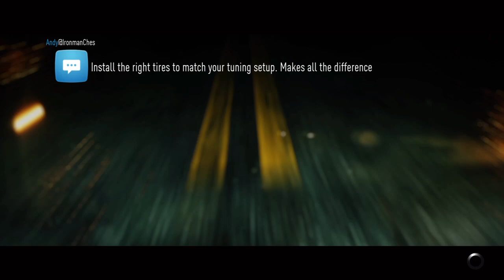Need for Speed 2015 Customization (Toyota Supra)